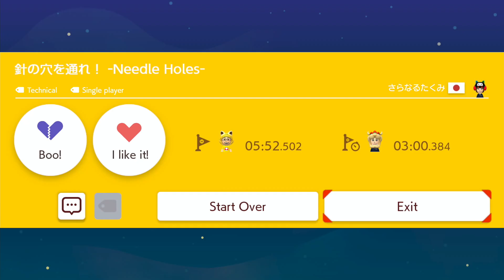針の穴を通れ ! -Needle Holes by さらなるたくみ 🍄 Super Mario Maker 2 ahd 😶 No Commentary